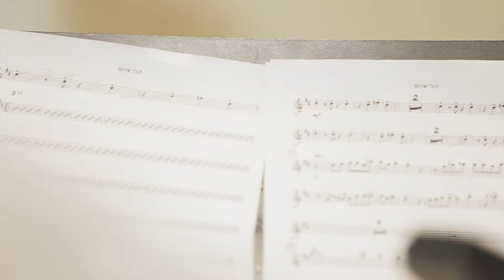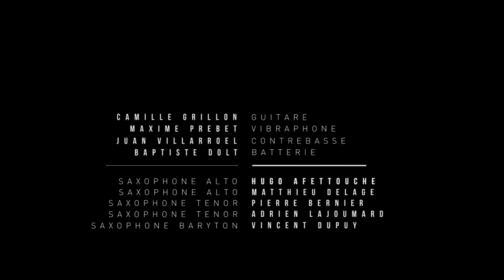Bernie's Tune / Impulsions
Bernie's Tune, titre de Bernie Miller, arrangé par Maxime Prebet, tiré de l'album +Eleven d'Art Pepper.

Hugo Affetouche, Matthieu Delage, Pierre Bernier, Adrien Lajoumard, Vincent Dupuy / Saxophones
Camille Grillon / Guitare
Juan Villarroel / Contrebasse
Baptiste Dolt / Batterie
Maxime Prebet / Vibraphone

Vidéo / Pauline Penicaud
Son / Paul Boulier